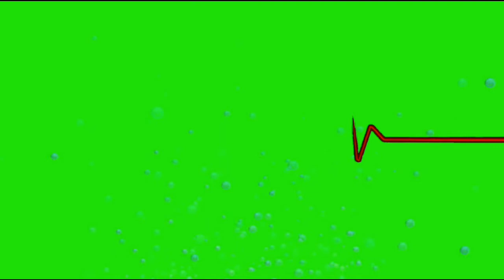Heart bit animation effect green screen